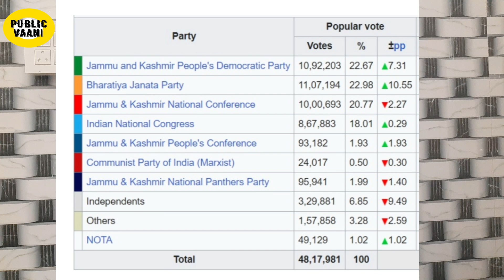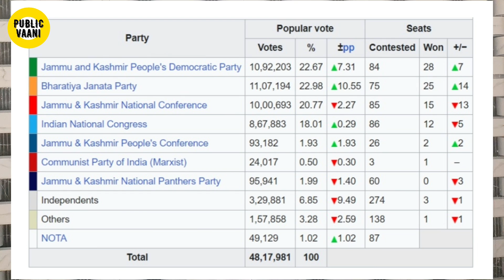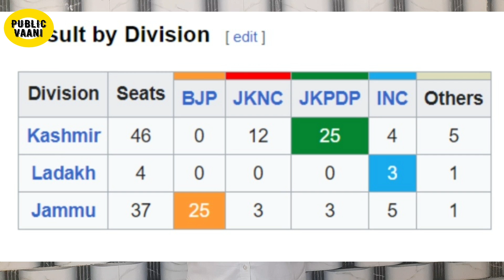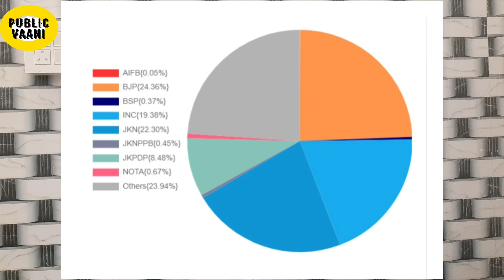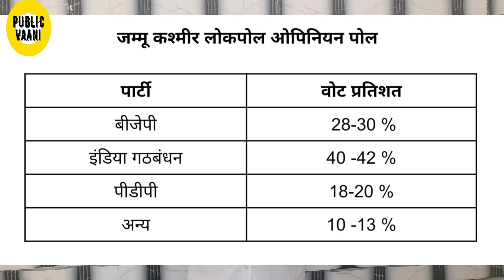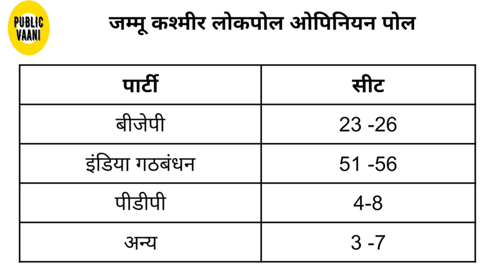Jammu kashmir latest opinion poll :क्या बीजेपी करेगी खेल? | NC- Congress | Pdp